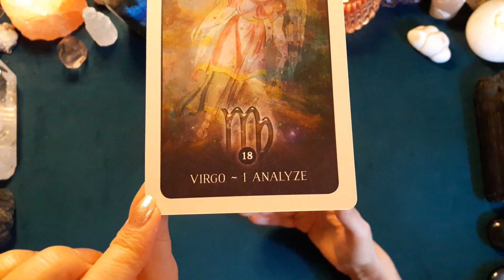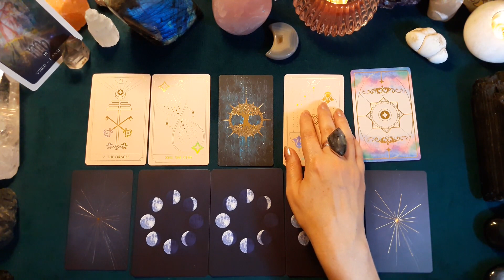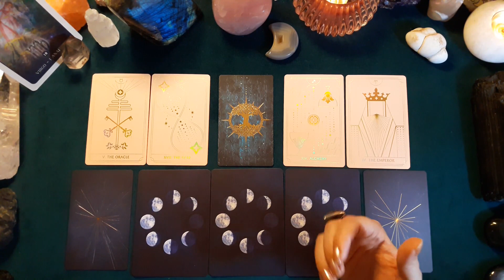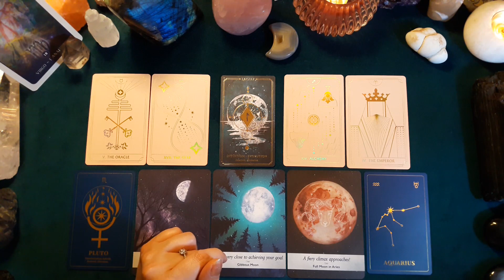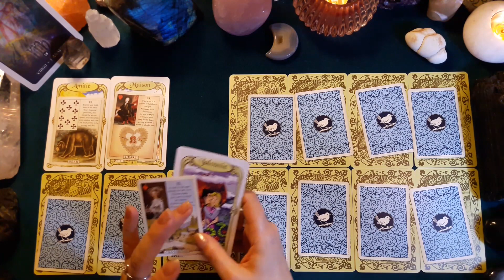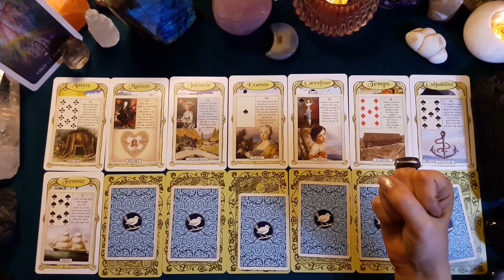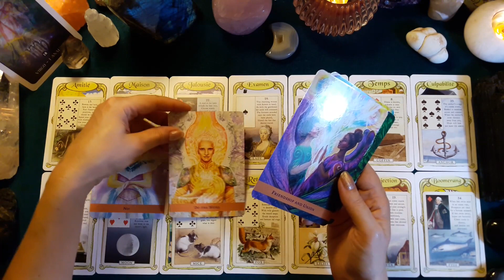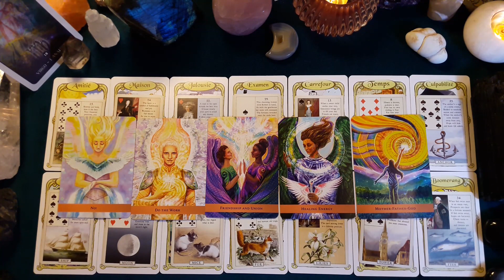♍ VIERGE ♍ - NOUVELLE LUNE en Balance et tirage du 19 septembre au 02 octobre 2022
Retrouvez dans cette vidéo les messages du tarot et de l'oracle en lien avec les énergies de la Nouvelle Lune du 25 septembre 2022. Des conseils personnalisés en fonction de votre Ascendant et de vos signes solaire et lunaire viennent compléter la guidance.
🌟Comme pour la dernière série de tirages autour de la Lune, et pour compléter la lecture, je vous propose un tirage prédictif quotidien pour la période du lundi 19 septembre au dimanche 02 octobre (les deux semaines qui encadrent globalement la Nouvelle Lune).